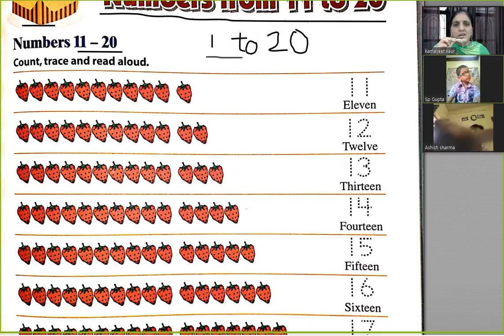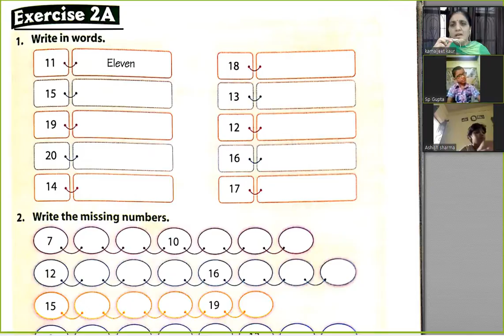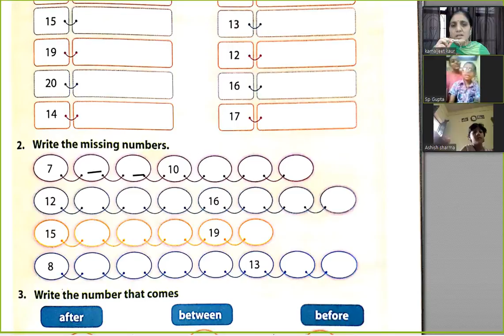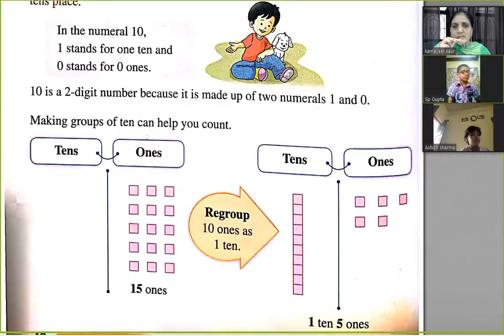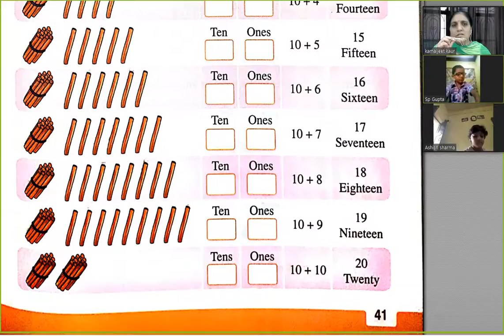maths class 1 chap 2 copy work part 1